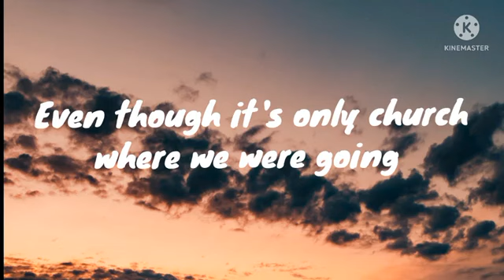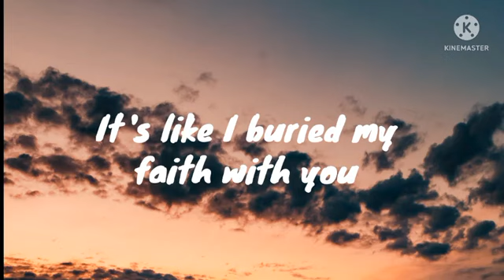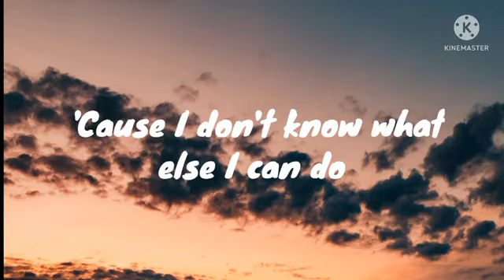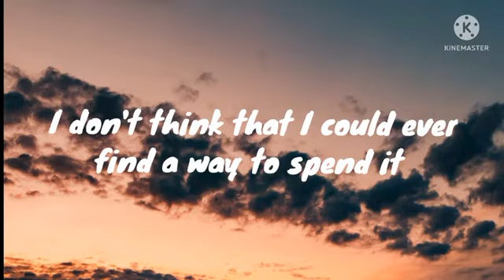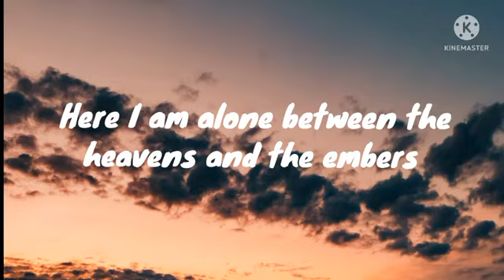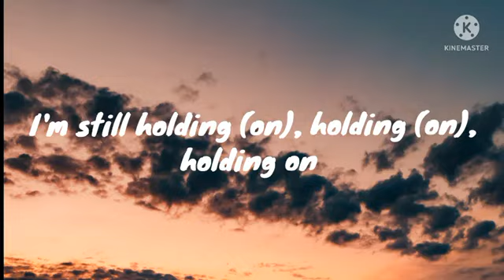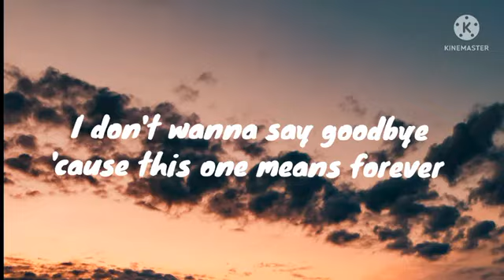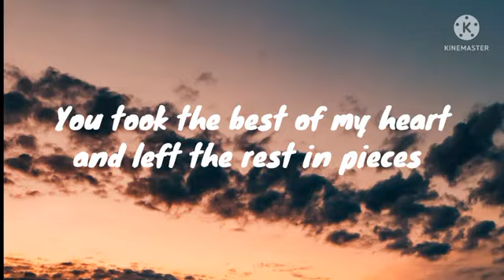Benson Boone - In the stars (Lyrics)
👉 lyrics
Two, three
And now you're in the stars and six-feet's never felt so far
I'm still holdin' (on), holdin' (on), holdin' on (on)
I'm still holdin' (on), holdin' (on), I'm still holdin' on (on)
I'm still, ooh, still holdin' on
I'm still holdin' on to everything that's dead and gone (ooh)
I don't wanna say goodbye, 'cause this one means forever (ooh)